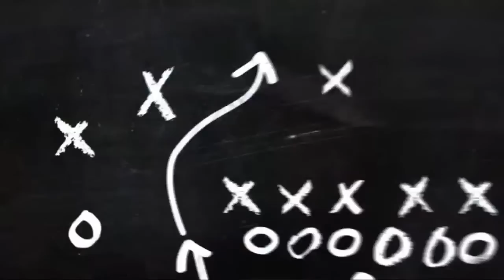The Seth Joyner Show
The Eagles face the most complete team they've faced all year, for the right to go to SuperBowl 57! Tune in as I breakdown last weeks trouncing of the New York Giants and preview the upcoming NFC Title game vs the San Francisco 49ers.